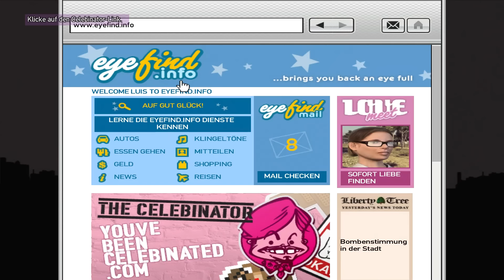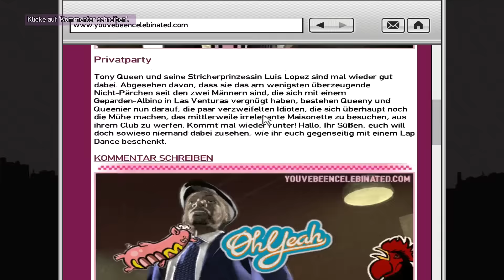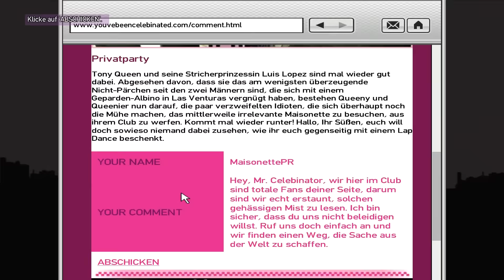DROGENDEAL für Mami | GTA IV: THE BALLAD OF GAY TONY #007 | Let's Play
GTA IV: The Ballad of Gay Tony (DLC) Let's Play mit Tobinator!

►►► ENDSCREEN:

VIDEO: Offizieller Gameplay Trailer zu GTA IV: TBOGT

►►► SPIELBESCHREIBUNG

Name: GTA IV: The Ballad of Gay Tony (DLC)
Entwickler: Rockstar Games
Publisher: Rockstar Games
Plattform: Xbox 360, PS3, PC
Release: 2009